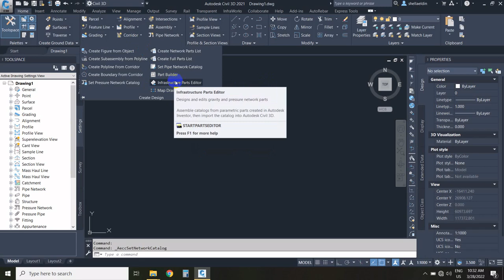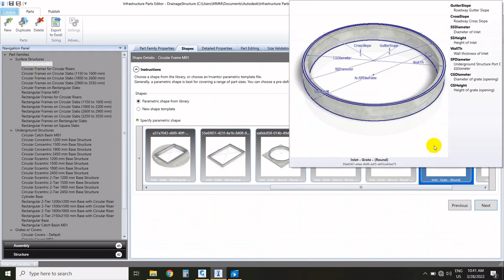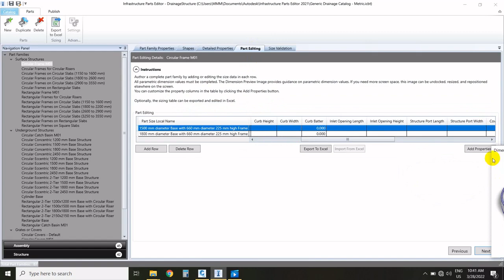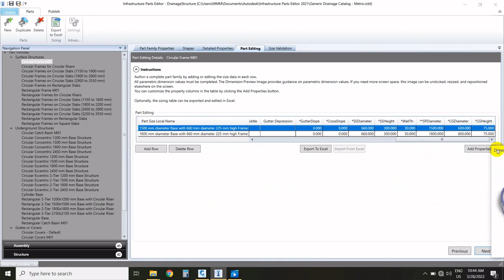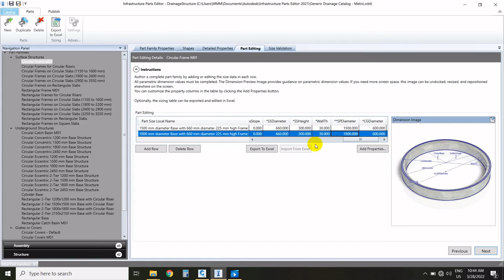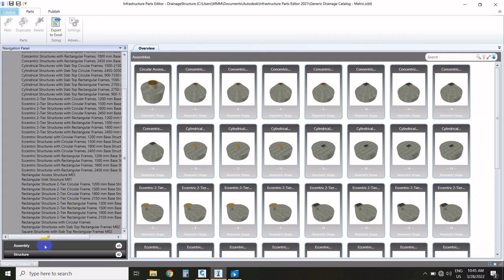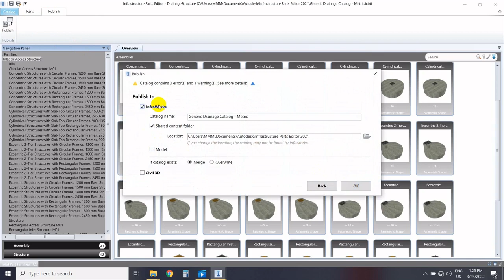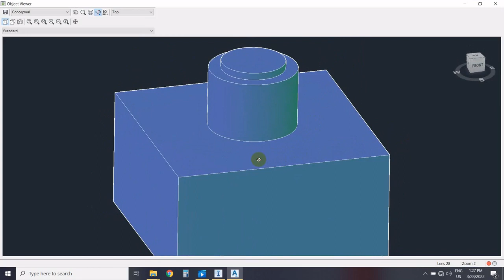Create Structure By Infrastructure Parts Editor